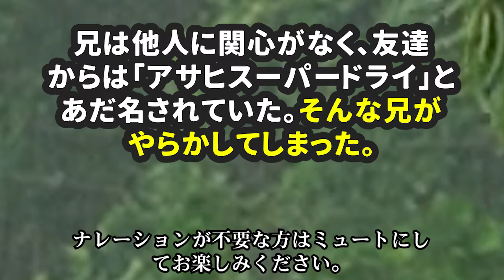兄は他人に関心がなく、友達からは「アサヒスーパードライ」とあだ名されていた。そんな兄がやらかしてしまった。【Aniki 2ch】